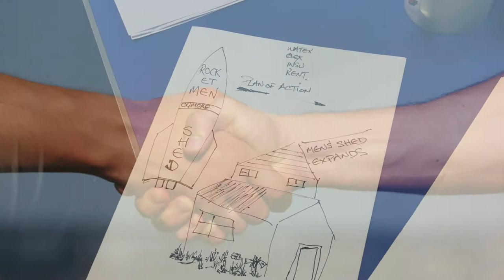Cwm Ogwr Men's Shed Promo Video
Cwm Ogwr Men’s Shed is similar to garden sheds – a place to pursue practical interests at leisure, to practice skills and enjoy making and mending. The

difference is that garden sheds and their activities are often solitary in nature while Men’s Sheds are the opposite.

Taking part in many different activates including drawing, painting, woodwork and model building.

Come along and make our Men's Shed your Men's Shed. By providing ideas for other activities you would like to take part in.